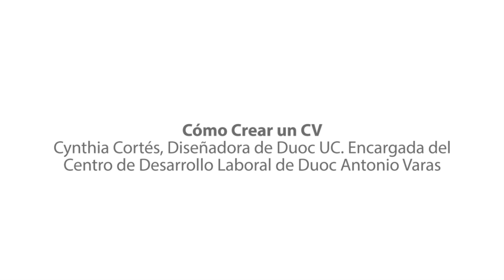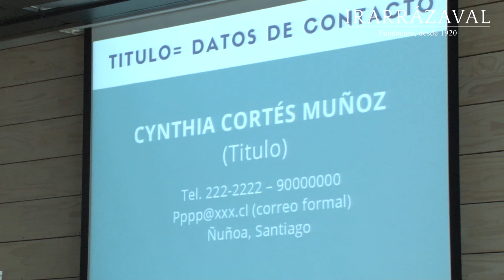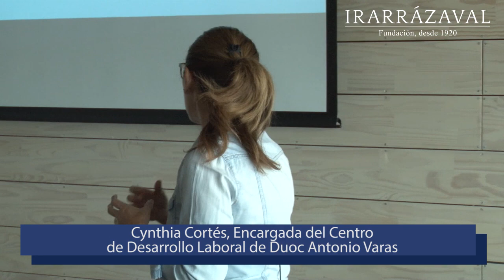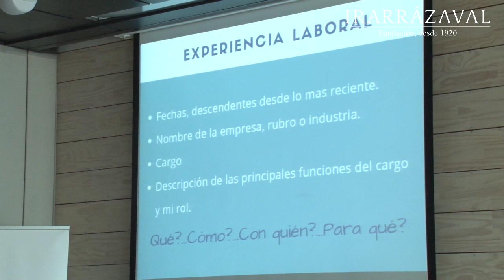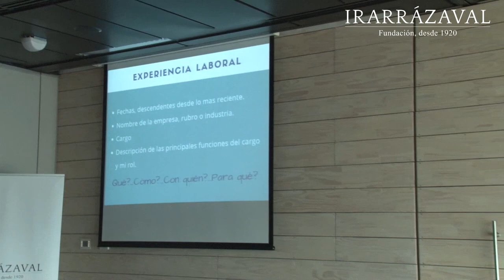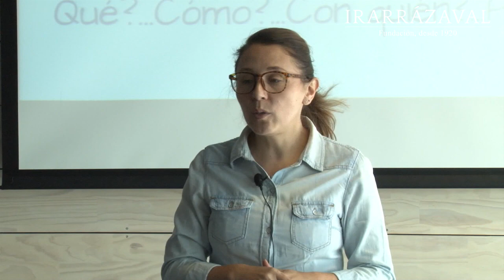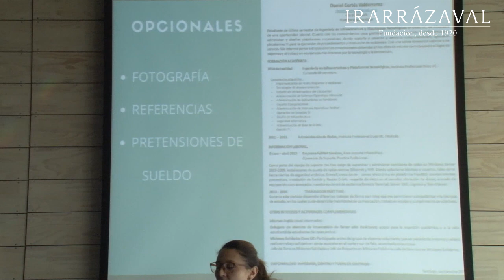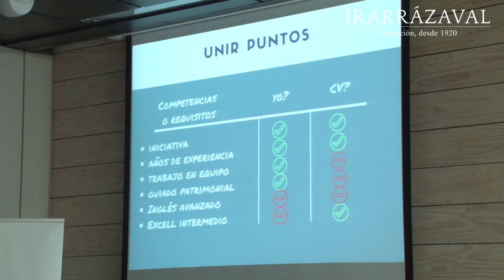Cómo crear un CV - Taller Apresto Laboral Fundación Irarrázaval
Treinta coordinadores de formación técnico-profesional o encargados de prácticas de colegios de la RED de la Fundación Irarrázaval, durante 2019 participarán en el taller denominado “¿Cómo mejorar la inserción laboral de los alumnos?”, el cual busca entregarles estrategias y herramientas para preparar adecuadamente a sus estudiantes para incorporarse al mundo laboral, y que ha sido desarrollado con el apoyo de DUOC UC.

Este vídeo corresponde a la charla "Cómo crear un CV", dictada por Cynthia Cortés, Diseñadora de Duoc UC. Encargada del Centro de Desarrollo Laboral de Duoc Antonio Varas.